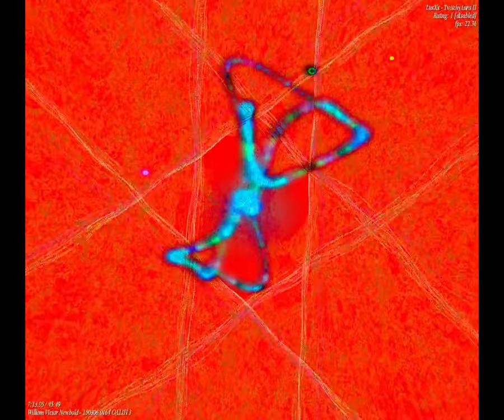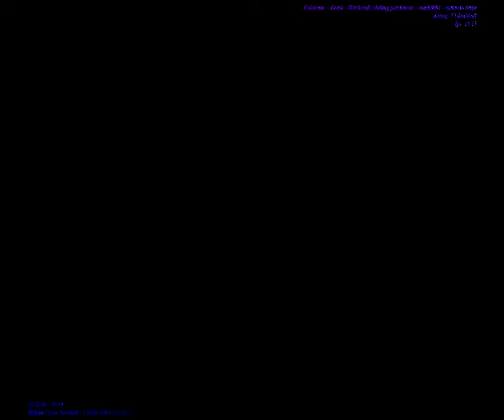[EPILEPSY WARNING] Movie 23 09 07 12h54m51s